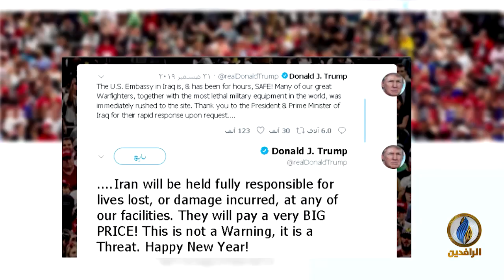تغطية خاصة حول مقتل قاسم سليماني وأبو مهدي المهندس بغارة أمريكية على طريق مطار بغداد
ضيوف التغطية:
الدكتور رافع الفلاحي - كاتب وباحث سياسي
ميثاق عبد الله - حركة رواد النهضة لتحرير الأحواز
الدكتور خليل آل خليل - باحث وأكاديمي سعودي
ربيع حداد - محلل سياسي لبناني

تقديم:
محمد العبيدي